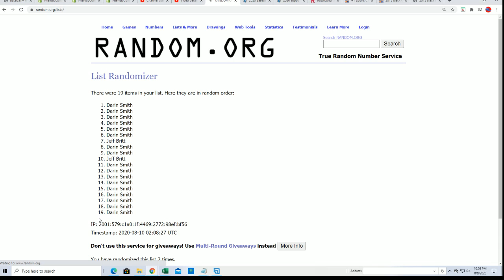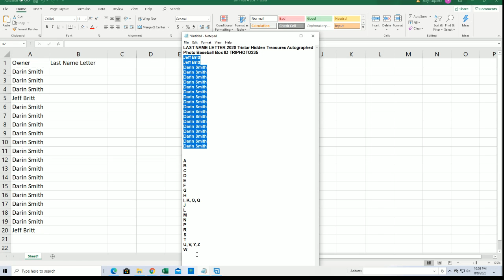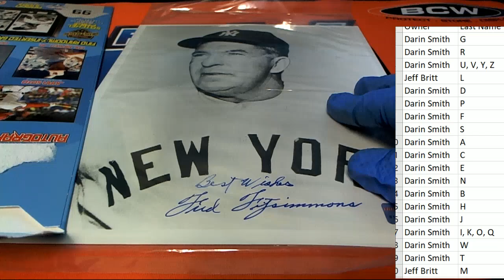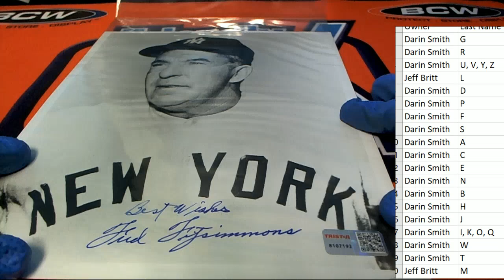2020 Tristar Hidden Treasures Autographed Photo Baseball Box ID TRIPHOTO235